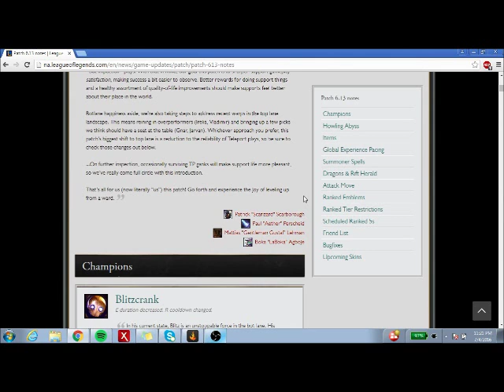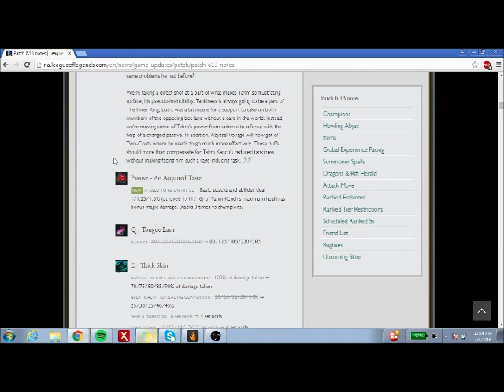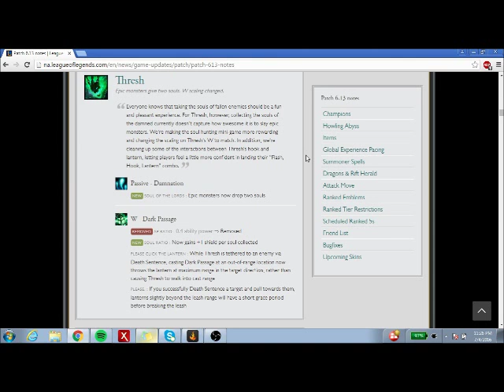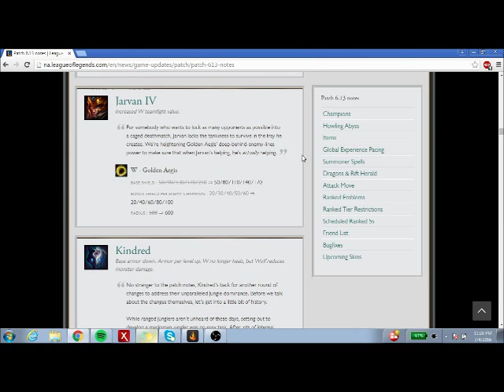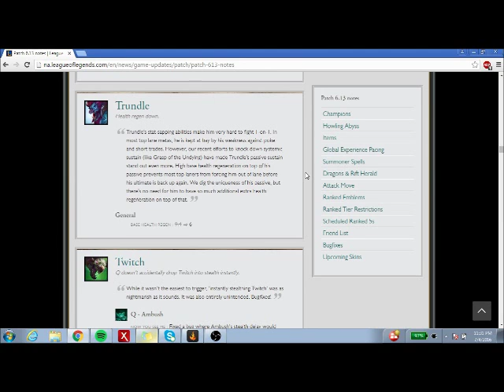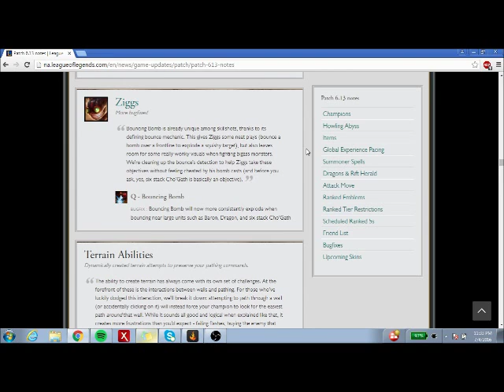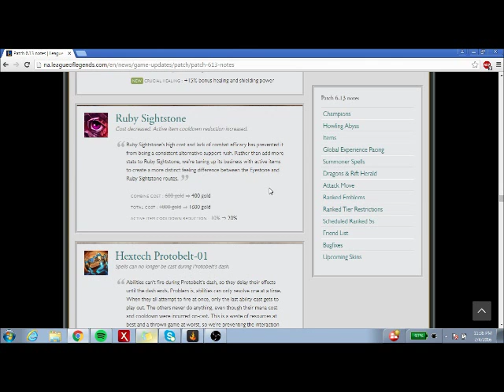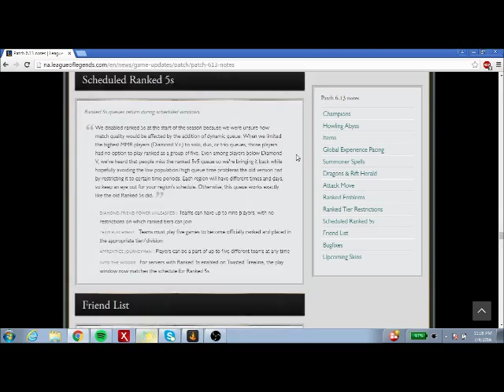Patch 6 13 Rundown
My thoughts on the current patch, 6.13